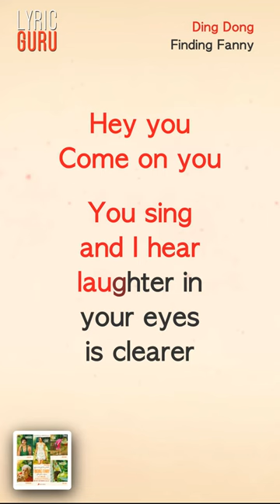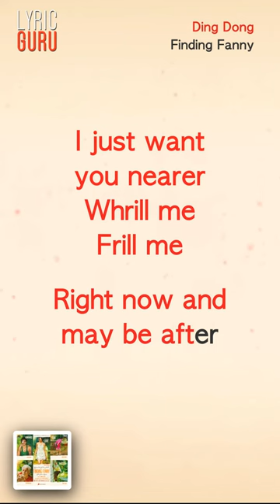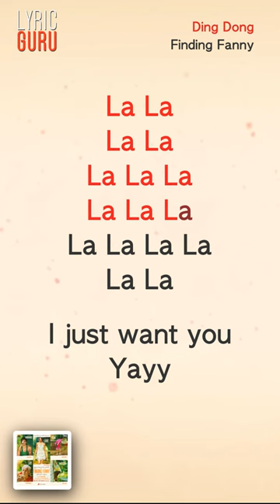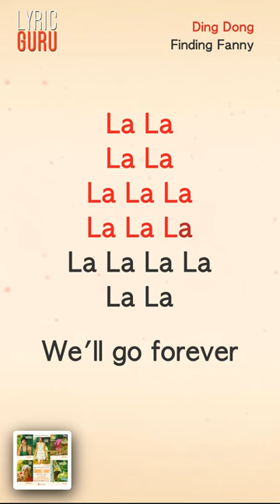Ding Dong - Finding Fanny|Official Bollywood Lyrics|Mathias Duplessy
Sing along with this song from the soundtrack of Finding Fanny